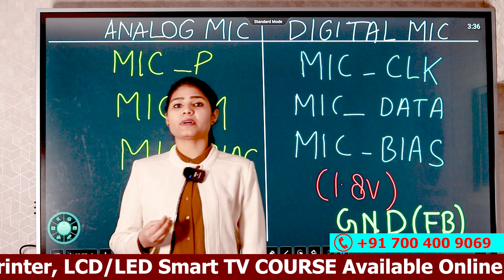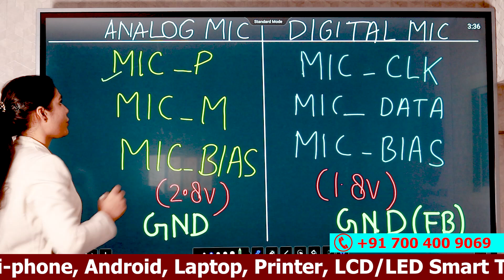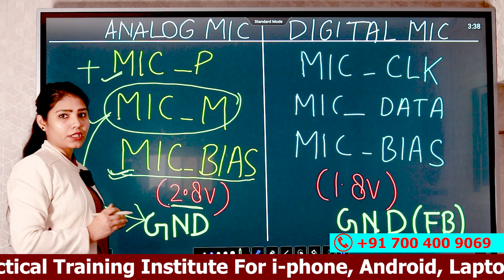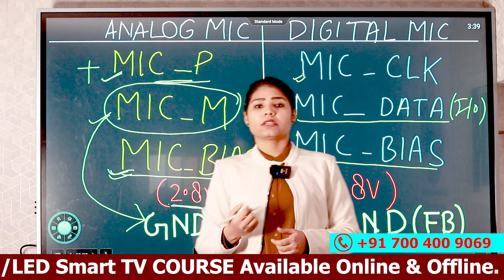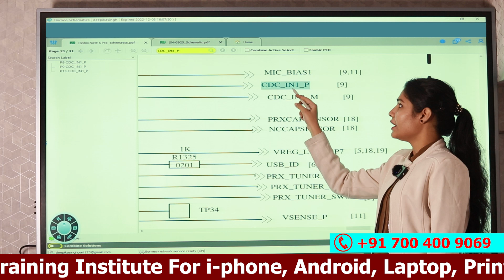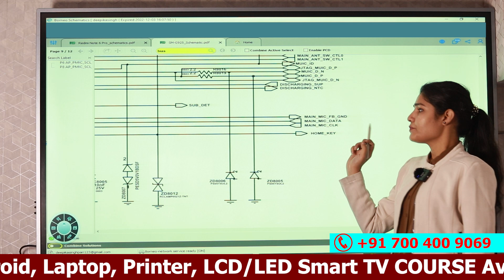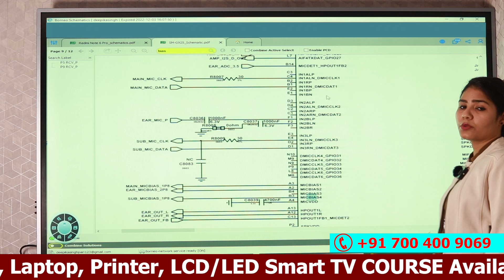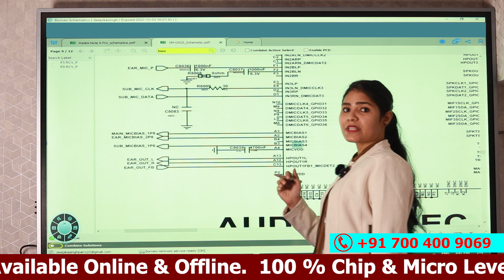🎤 क्या अंतर है❓ ANALOG AND DIGITAL MiC CIRCUIT में 🎙️ How to FiX Microphone Problem in Mobile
👉🏻CPU Driling
👉🏻USB Testor

Facilities
✅Online & Offline Classes Available
✅Accommodation Available